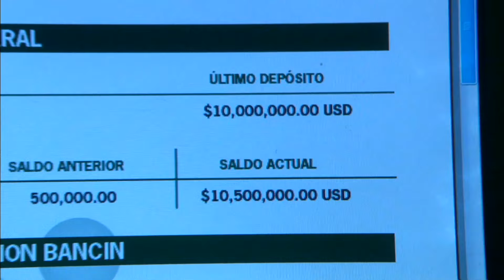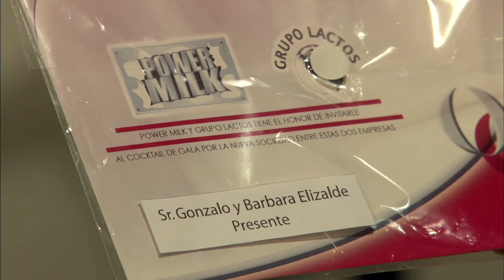Gardenia corre un grave peligro | Mañana es para siempre 2/3 | C-71 | tlnovelas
Mientras Fernanda y Santiago encuentran una pista que los puede llevar a Aurora, Gardenia es abandonada a su suerte al evitar revelar la identidad de Franco Santoro

Fernanda y Eduardo han crecido juntos  y unidos por un amor inocente y leal, a pesar de las clases sociales. Gracias a los oscuros planes de Bárbara, ambos terminan separados y Eduardo regresará años después en busca de justicia, pero se enfrenta a un mar de intrigas en donde pondrá en riesgo el amor de Fernanda.